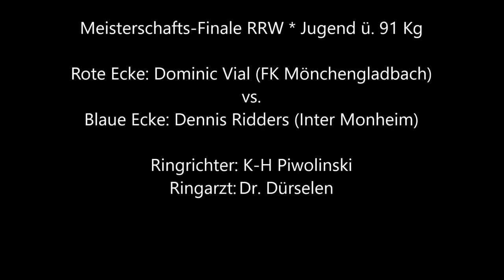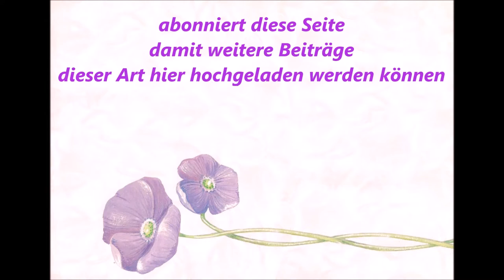Mönchengladbach * Dominic Vial (M.-Gladbach) vs. D. Ridders (Monheim) * 10.12.2011